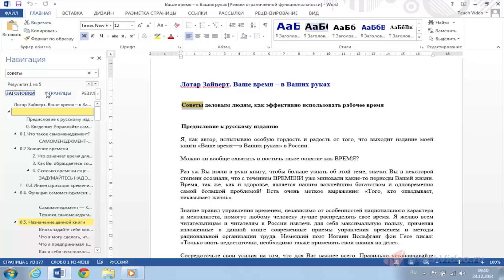Поиск и замена текста в Word 2013.